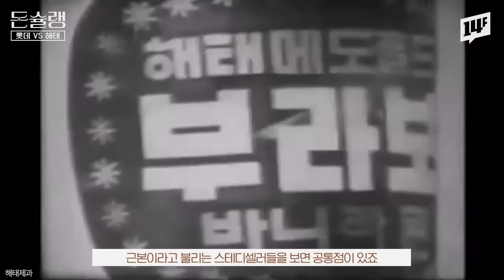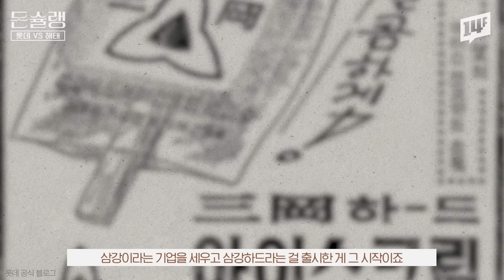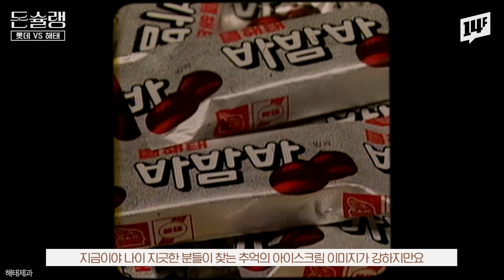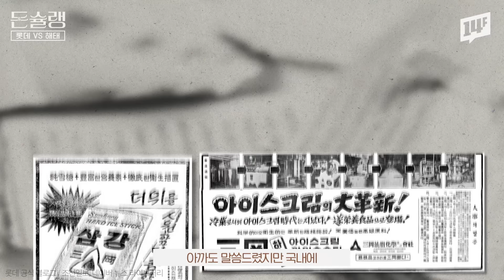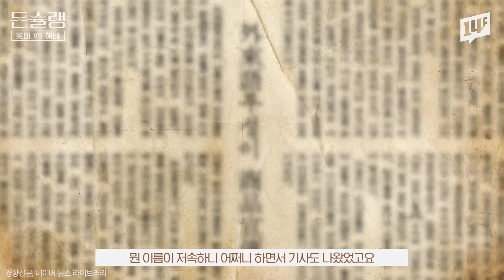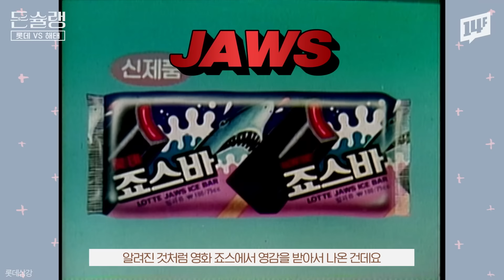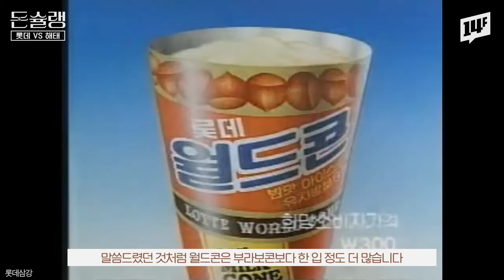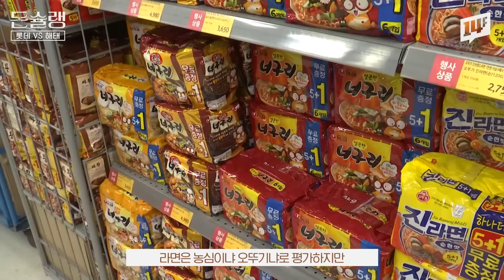해태와 롯데의 전쟁🍦 콘 아이스크림 양대산맥, 부라보콘 VS 월드콘🥄ㅣ돈슐랭 / 14F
당신의 부모님부터 자녀까지, 전 세대가 먹는다.
부라보콘VS월드콘의 탄생🥄

00:00 오프닝
00:52 해태 부라보콘 ‘꼬다리’의 비밀
04:27 쮸쮸바 VS 빠삐코 펜슬형 빙과 전쟁
08:22 월드콘 ‘꼬다리 플라스틱’이 사라진 이유